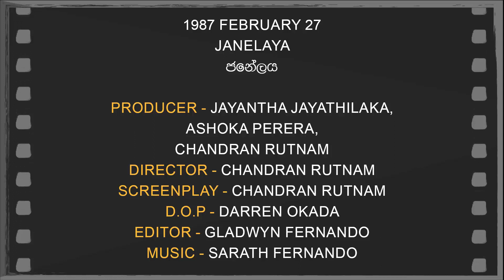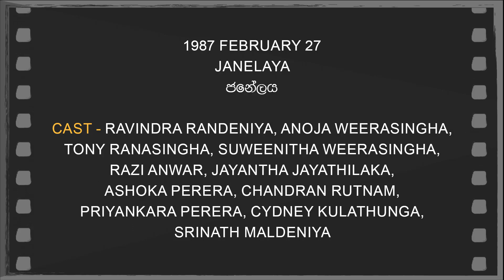Daily Movies 27 02 1987 JANELAYA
1987 FEBRUARY 27
JANELAYA
ජනේලය
PRODUCER - JAYANTHA JAYATHILAKA,ASHOKA PERERA,CHANDRAN RUTNAM
DIRECTOR - CHANDRAN RUTNAM
SCREENPLAY -CHANDRAN RUTNAM
D.O.P -DARREN OKADA
EDITOR - GLADWYN FERNANDO
CAST-RAVINDRA RANDENIYA,ANOJA WEERASINGHA,TONY RANASINGHA,SUWEENITHA WEERASINGHA,RAZI ANWAR,JAYANTHA JAYATHILAKA,ASHOKA PERERA,CHANDRAN RUTNAM,PRIYANKARA PERERA,CYDNEY KULATHUNGA,SRINATH MALDENIYA